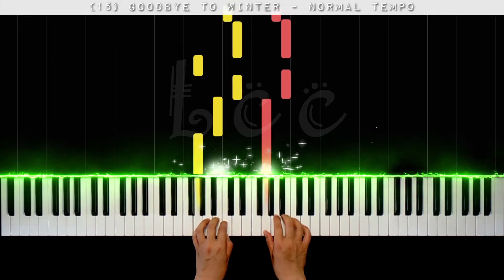Lcc - Suzuki Piano 1 - "Goodbye to winter (15)", normal tempo - hidden cat!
In this video you can practice or review "Goodbye to winter" (#15). Key points: new key (G major), balance between hands, expression, ending the piece with the right number of notes. A different color of the laser signals a change of phrase or musical idea.

Con este video es posible practicar o revisar "Goodbye to winter" ("Adiós al invierno", pieza #15). Puntos clave: nueva tonalidad de sol mayor, balance entre manos, expresión, terminar la pieza con el número exacto de notas. Un diferente color de láser indica cambio de frase o idea musical.

Can you spot the hidden cat in the video? Tell us where it is in the comments!

¿Puedes localizar al gatito escondido? ¡Dinos dónde está en los comentarios!

I created these videos to help my students (and sometimes more importantly their parents) recall their piano lessons. I hope they could be useful for you as well.

Hice estos videos para ayudar a mis estudiantes (y a veces más importantemente a sus padres) a recordar sus lecciones de piano. Espero que puedan ser útiles para ustedes también.